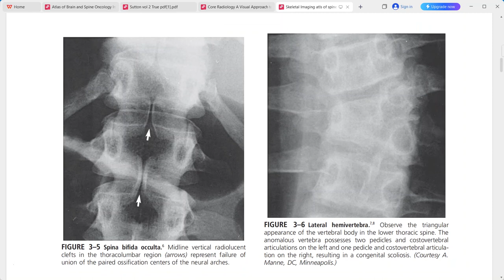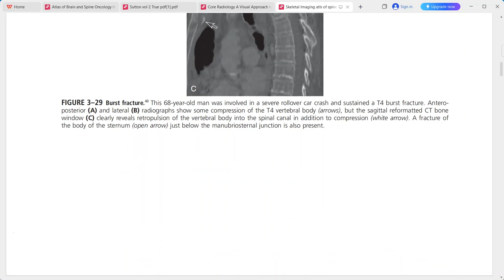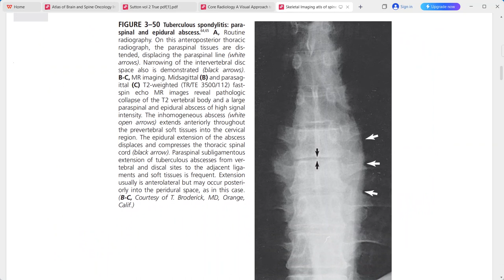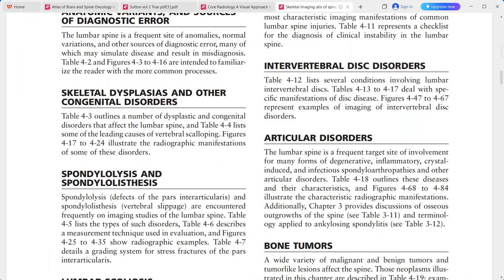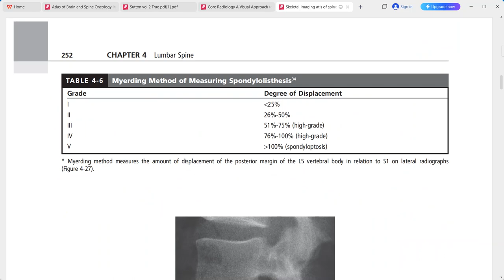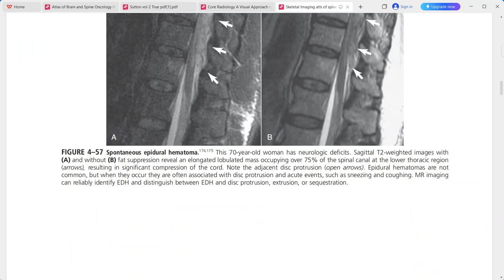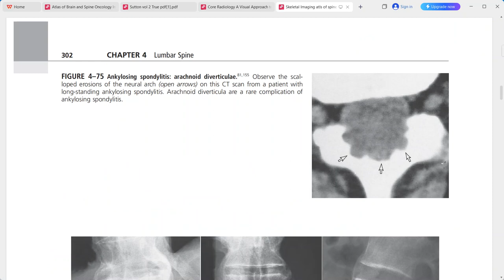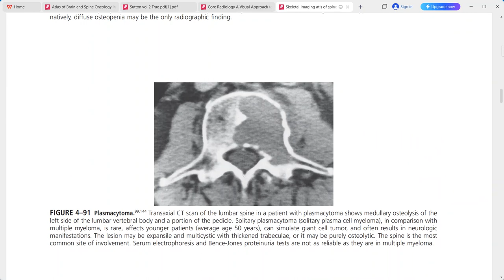ATLAS OF SPINE AND EXTREMETIES TAYLOR